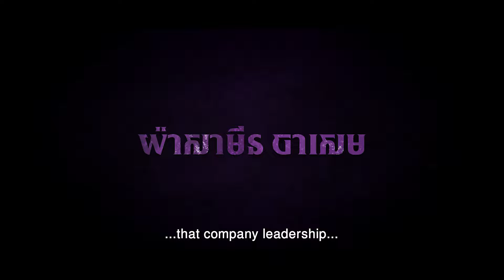Temurun Teaser Trailer